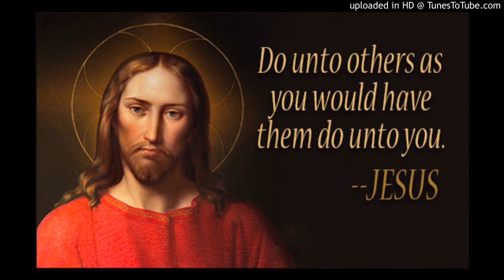Replying to @JeffHink445 @Pontifex I didn't say Mary wasn't biblical. I said going to her to get to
Replying to @JeffHink445 @Pontifex
I didn't say Mary wasn't biblical. I said going to her to get to Jesus is not biblical. The commandments have absolutely nothing to do with Mary. There is no salvation in obeying commandments. Only believing in Jesus. Give me one NT example of prayer to Mary.